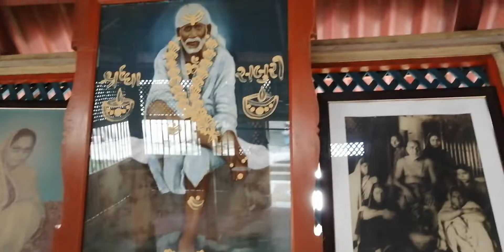#27 ll મોહ ll ખંડ ૨ : મોહ-દશા • અધ્યાય 2 - મોહ યુક્ત દશા - શ્લોક 129 થી 133 | તા. 20191206_085556